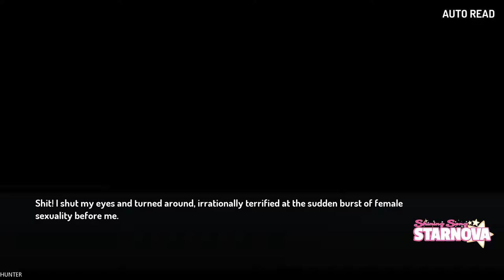Shining Song Starnova Gameplay Walkthrough Part 7 GTX1080TI (1080p60FPS)